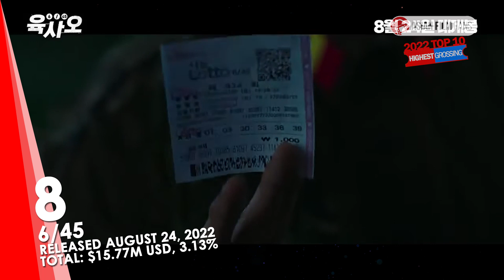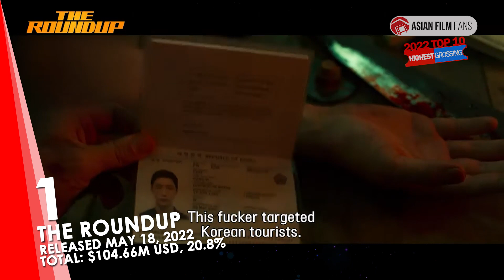Korea's 2022 Top 10 Highest Grossing Movies at the Box Office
This is the first time we have looked at the yearly Korean Box Office - any surprises here?

00:00 Intro
00:44 Number 10
01:45 Number 9
02:54 Number 8
04:01 Number 7
05:11 Number 6
06:45 Number 5
07:51 Number 4
09:05 Number 3
10:10 Number 2
11:19 The Top Earning Film of 2022